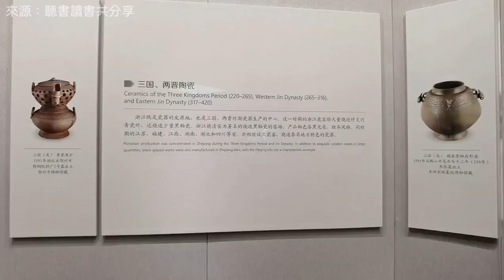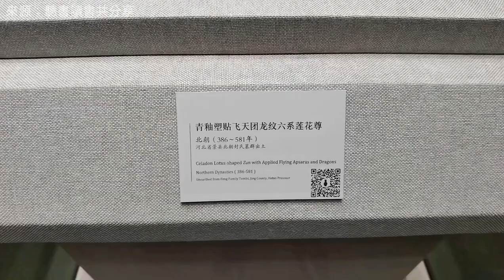分享//北京故宮陶瓷館第三部分“青瓷初秀” //來源：聽書讀書共分享#收藏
三國兩晉南北朝時期社會動盪，青瓷卻一統天下

分享//聽書讀書共分享 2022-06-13

公元220年至589年是中國歷史上的三國兩晉南北朝時期，也是中國歷史上情況最複雜的時期，社會上各種矛盾交錯糾纏，大大小小的政治實體合縱連橫。但其最後趨向於統一和融合，不能不歸功於文化的強大力量，陶瓷手工業生產表現得就很突出。尤其是青瓷，呈現出天下一統的奇特局面。

從故宮陶瓷館第三部分“青瓷初秀”展出的器物很大好地反映了這一特點。

南方製瓷技術發展迅速，瓷器產區和規模不斷擴大，江蘇、浙江、福建、江西、湖南、湖北、四川省等境內均有窯址分佈。器物造型以日常生活和隨葬用盤、碗、壺、罐、穀倉、燭臺、虎子、唾壺、薰爐、人物俑、動物俑等爲主。

三國時期的吳是早期瓷器興起的地區，“青釉堆塑樓閣人物鳥獸穀倉罐”，壇身刻有“永安三年……”等二十四個字，這是有絕對年代可考的一件青瓷。

北方窯口則根據黃河流域人民審美習慣的要求，生產出粗獷雄放的瓷器，“青釉塑貼飛天團龍紋六系蓮花尊”被稱爲青瓷之王。